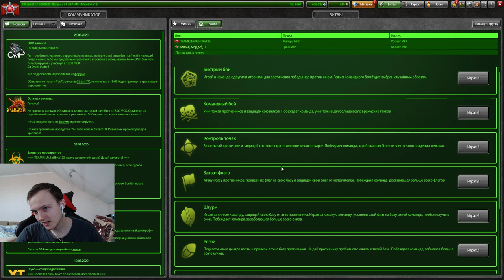ХОРЕГРОМ ПРОТИВ ХОРЕМАГНУМА В ГОНКЕ ВООРУЖЕНИЙ ПРОТИВ ЛУЧШЕГО ИГРОКА ММ В ТАНКАХ ОНЛАЙН